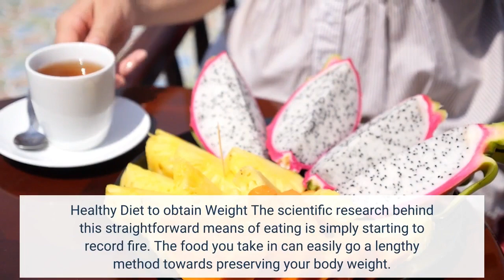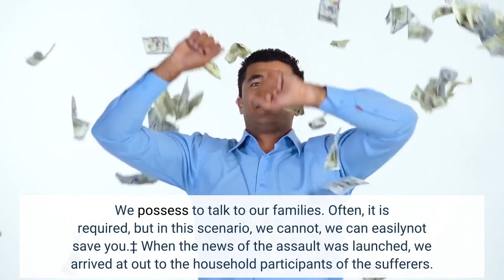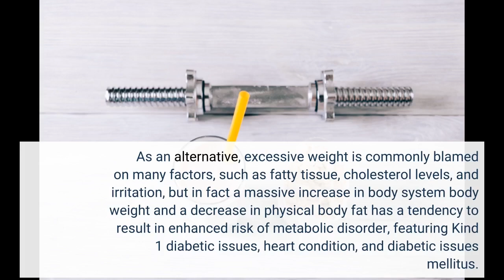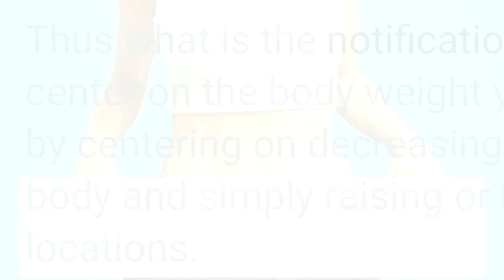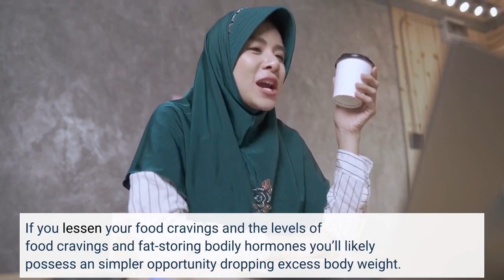Weight loss - Truths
how to lose weightWeight loss - Truths How to shed body weight Our standard tips concerning body weight reduction – consume much less, relocate a lot more – call for a whole lot of discipline. It's easier to drop weight if you have the opportunity and energy. But if you lose a handful of pounds and after that stopped the routine completely, you'll acquire even more weight. Healthy Diet to obtain Weight The scientific research behind this straightforward means of eating is simply starting to record fire. The food you take in can easily go a lengthy method towards preserving your body weight.

Tallying fats, working out...